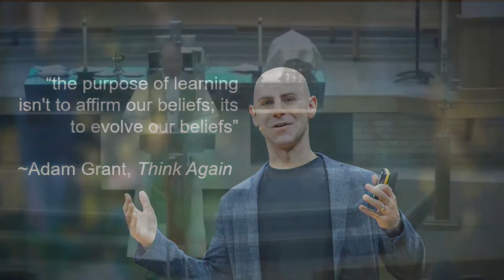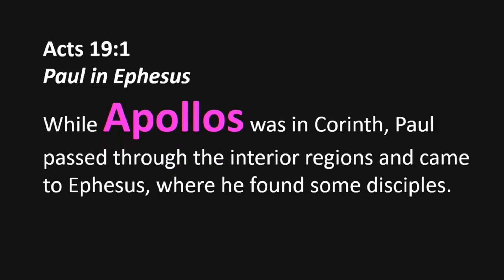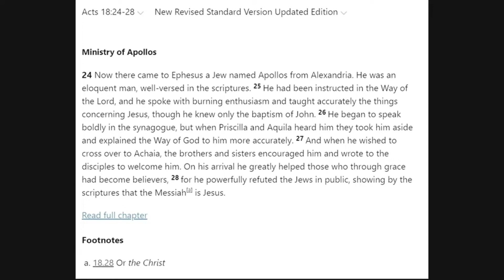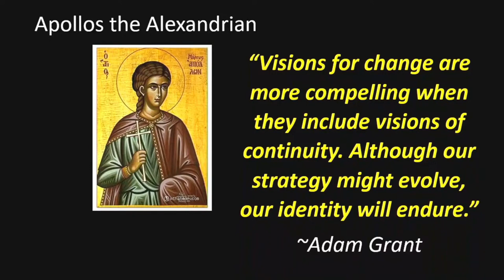Evolving faith and Enduring Identity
Mark 1:4-11 and Acts 18:18-28 |January 14, 2024 | Second Sunday of Epiphany | Pastor John Klawiter, preaching

Chapters:
00:00:00 sermon
00:00:10 Paul's Arrival in Ephesus and Encounter with Disciples
00:01:13 A Triumphant Chorus of "Alleluia!"
00:01:26 A Gospel Reading from Mark: John the Baptist Appears
00:02:13 Jesus is Baptized and Receives a Divine Confirmation
00:02:46 Applying "Think Again" Principles to the Church
00:03:31 Evolving Beliefs through Learning about God
00:04:32 Modes of Conversation: Preacher, Prosecutor, Politician
00:05:21 Risks of Preaching, Prosecuting, and Politicking
00:06:25 Alternative Approach: Thinking Scientifically and Rethinking Views
00:07:18 Introduction to Apollos and Paul's encounter with disciples
00:08:09 Disciples missing crucial information about Jesus
00:09:06 Paul's mission to straighten things out in Ephesus
00:10:30 Apollos' response and potential modes of reaction
00:11:05 Apollos seeks further training in Greece
00:12:24 Evolving faith and enduring identity as children of God